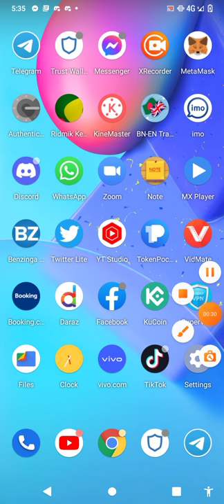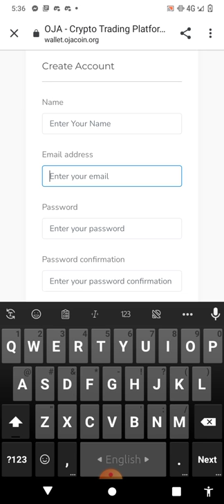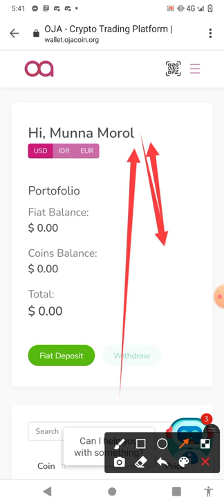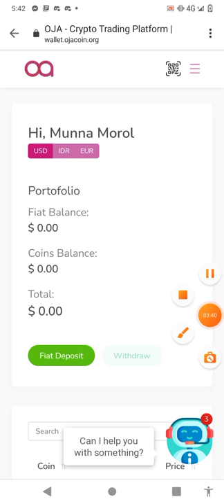Instant 50 OJA Token Claim | OJAN Wallet Airdrop | wallet ojacoin Airdrop | PS24bd naws tv.